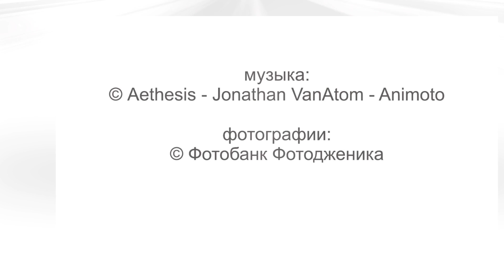Фотографии по теме здоровье, медицина, коронавирус, пандемия | фотобанк Фотодженика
🔴 Фотобанк Фотодженика 🔴 🔴 крупнейший фотобанк микросток в России. Фотодженика работает как интернет-магазин, где за несколько минут можно купить фотографии, иллюстрации, векторы или видео для использования
✅ в рекламе и маркетинге;
✅ при создании веб-сайтов, в рассылках и соц. сетях;
✅ при оформлении интерьеров;
✅ в СМИ: газеты, журналы, порталы;
✅ для книг, календарей и любой другой печатной продукции;
✅ для создания видеоконтента, телепрограмм и рекламных роликов;
✅ и другого использования.

Цены фотографий:
➡ от 120 руб. за файл при покупке в пакетах;
➡ от 190 руб. при покупке поштучно;
Оплата - онлайн (карты, все возможные электронные валюты, и т.д.) или безналичный расчет. Юр. лицам - бух. документы.

В нашем фотостоке ежедневно покупается множество изображений для рекламы, маркетинга, сайтов, интерьеров, СМИ. Если Вы не уверены, что получите у нас файл нужного разрешения и с нужными правами, просто напишите нам, что именно Вам нужно. Мы бесплатно проконсультируем Вас по данному вопросу.
🔹 Самые низкие цены;
🔹 Покупка и загрузка через интернет-магазин 24/7;
🔹 Удобные способы оплаты (безнал, карта, эл. валюты, терминалы и множество других);
🔹 Полный пакет документов для бухгалтерии;
🔹 Оперативная техподдержка с 10:00 до 20:00 (по МСК);

Как купить фотографию?
2. Поиск фото: по ключевым словам, например "пейзаж"
3. Заказ: выберите размер файла и нажмите кнопку "Купить и скачать"
4. Оплата: безнал,  эл.валюты, карты, терминалы, и др.
5. Загрузка: на почту придет ссылка на загрузку файла и документов.
Если Вам нужно больше одной картинки - купите пакет загрузок и экономьте деньги и время